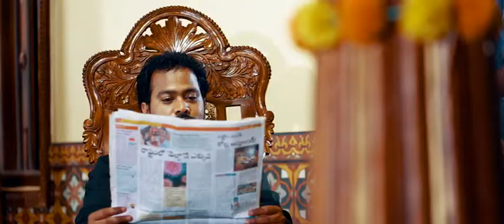Pranaya & midhun kumar reddy pre wedding shoot song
minnu photography